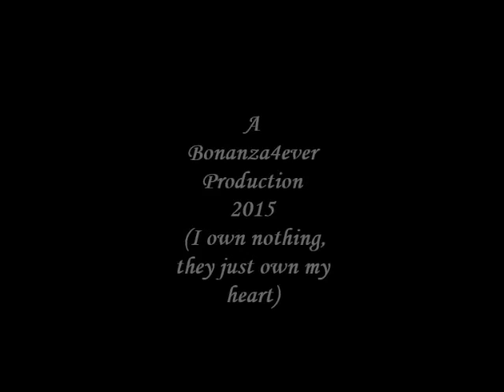Bonanza Music Video-The Beginning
Remembering how it all began.